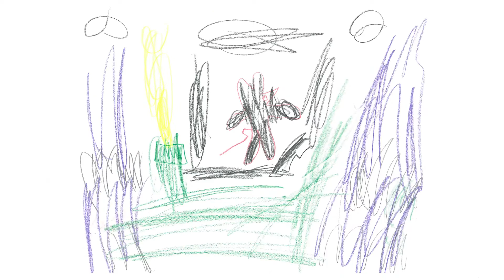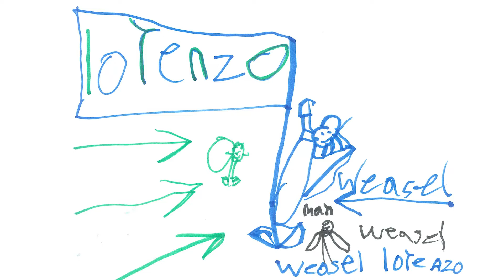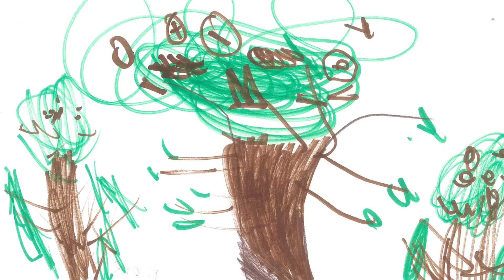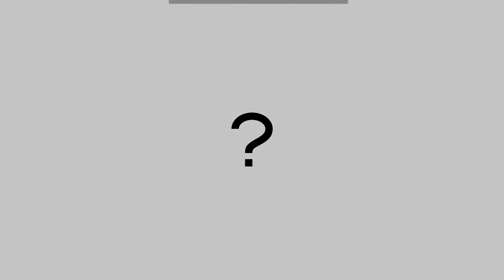Digital Story Creation Project 2022 presents The Mice & The Weasels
Skokie Public Library staff members teamed up with local kids to turn their art into an animated short story!

Staff and kids worked together to discuss music and sound effects, record voice-overs, and draw characters with their own unique style. Please enjoy their final product, The Mice and The Weasels," adapted from Aesop's fable of the same title.